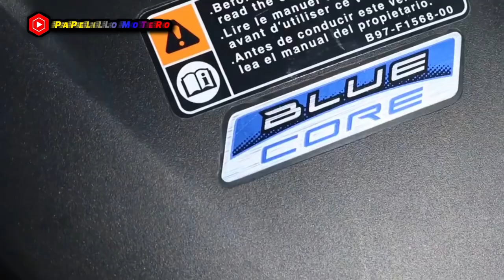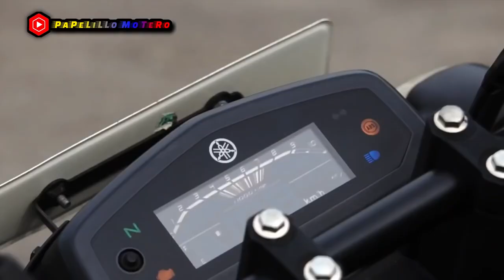🟢2024 Por fin! NUEVA FZ-S 150 3.0 modelo 2024 ● ¡ahora si que se tenga la competencia!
🥳¡Por fin! NUEVA FZ-S 150 3.0 modelo 2024● ¡ahora si que se tenga la competencia!